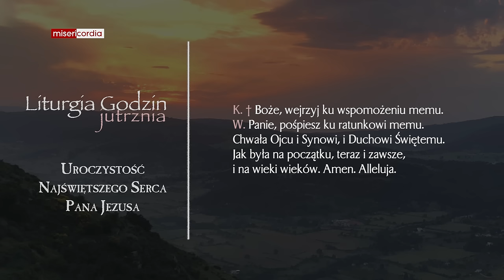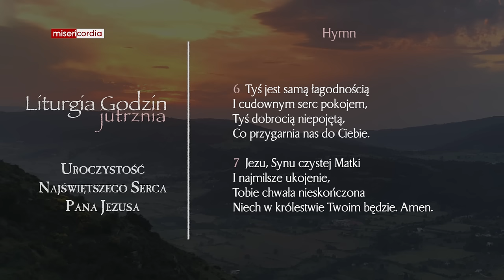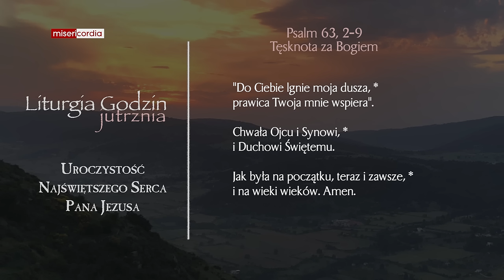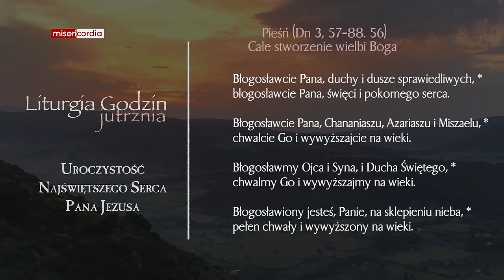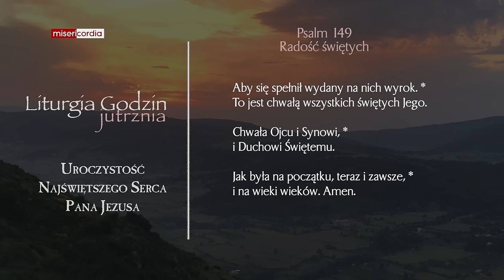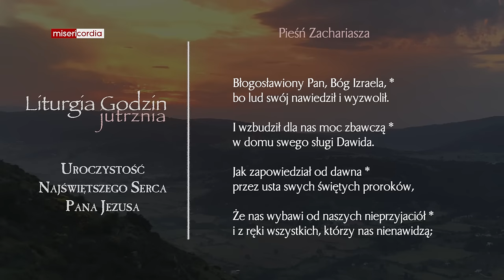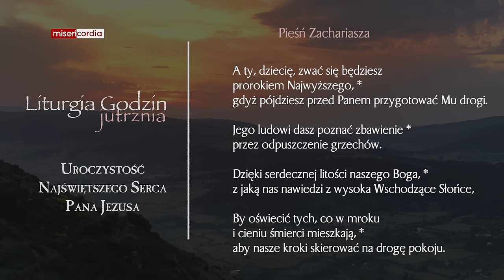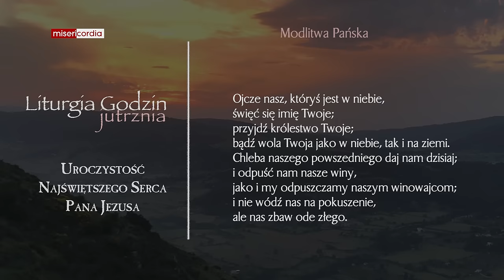Liturgia Godzin | Jutrznia | Uroczystość Najświętszego Serca Pana Jezusa